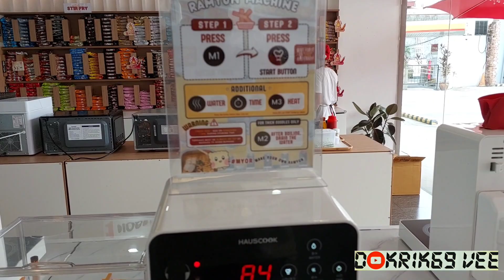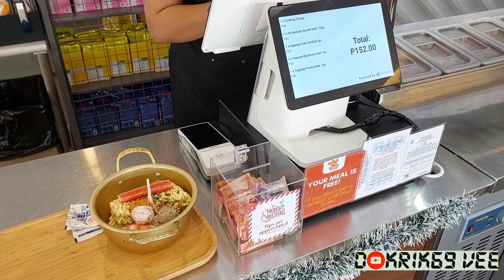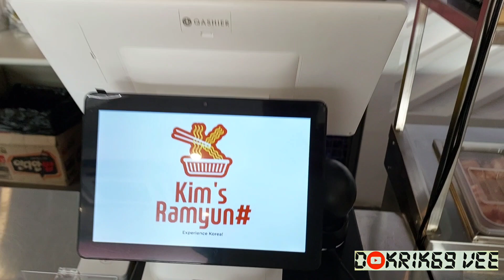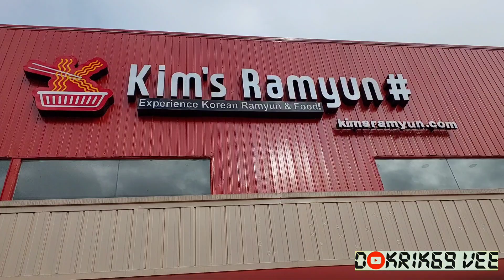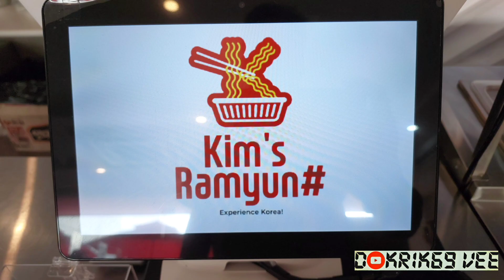Kim's Ramyun#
located at Fishermall Parkway, Quezon Avenue.
It is the latest craze in town for Korean Ramen Buffs.
DIY ramen. You choose your noodles and topping you want.
Try it and experience authentic korean ramen as seen on K-novelas.

credit to original owner of music